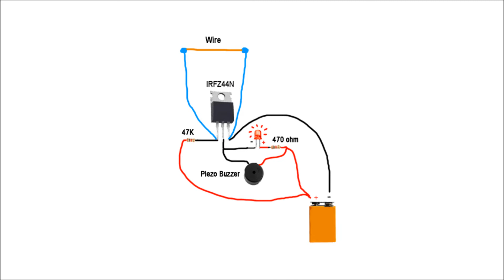How to Make TripWire Alarm using transistor IRFZ44N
1X - Transistor  IRFZ44N
1X - 47K Resistor
1X - 470 ohm resistor
1X - LED
1X - Pezo Buzzer